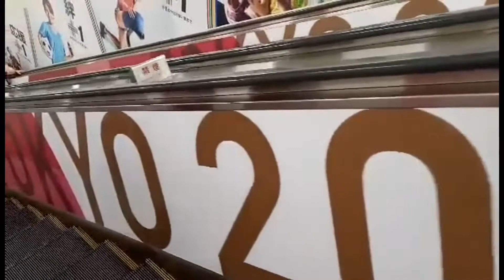OLYMPIC GAMES 2020 TOKYO - OPENING CEREMONY | Japan Life | Papa Pikot